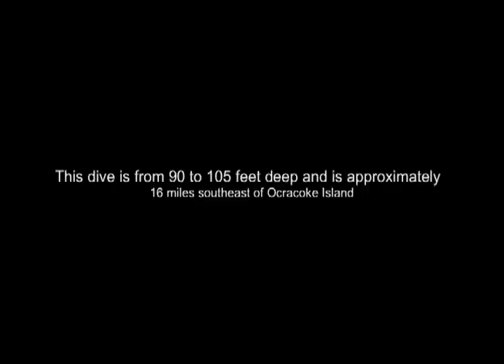Diving on the British Splendour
A leisurely dive on the shipwreck British Splendour, located approximately 16 miles off the coast of Ocracoke Island, North Carolina. Special thanks to Dave and Ann Sommers of Dive Hatteras Charters and their dive boat Lion's Paw, based in Hatteras Village. Special thanks also to Paul Hudy (seen in the video), one of the top underwater photographers and historians of the Graveyard of the Atlantic. Photography by Bruce Wilkins, author of The Count of Cape Hatteras series.